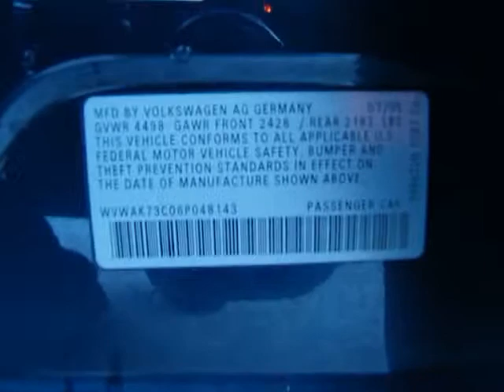2006 Volkswagen Passat Sedan Stock #: 99691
2006  Volkswagen Passat Sedan  Stock #: 99691
VIN:  WVWAK73C06P048143
Lot:    AndersonMotorCo  Internet Sales Director's Special = $323.00 PER MONTH FOR 60 MONTHS WITH $0 DOWN. This Certified Pre-Owned Volkswagen includes 0.99% for 36 months, 1.99% for 48 months or 2.99% for 60 months with approved credit and a 6-year / 74,000 mile extended warranty. GRAY OR BEIGE LEATHERETTE SEAT TRIM,Driver Air Bag, Passenger Air Bag, Side Air Bag, Side Head Air Bag, Rear Head Air Bag, Climate Control, A/C, Alarm, AM/FM Stereo, CD Player, 4-Wheel ABS, 4-Wheel Disc Brakes, Cruise Control, Rear Defrost, Child Safety Locks, Front Wheel Drive, Turbocharged, Front Floor Mats, Rear Floor Mats, Daytime Running Lights, Keyless Entry, Power Door Locks, Heated Mirrors, Power Driver Mirror, Power Driver Seat, Pass-Through Rear Seat, Vinyl Seats, Bucket Seats, Power Steering, Adjustable Steering Wheel, Tires - Front Performance, Tires - Rear Performance, Full Size Spare Tire, Traction Control, Aluminum Wheels, Power Windows, Intermittent Wipers, MP3 Player, Power Passenger Mirror, Heated Exterior Driver Mirror, Heated Exterior Passenger Mirror, Variable Speed Intermittent Wipers, Auxiliary Pwr Outlet, Vehicle Anti-Theft System, Integrated Turn Signal Mirrors, Driver Illuminated Vanity Mirror, Passenger Illuminated Visor Mirror, Rear Seat Heat Ducts, Front Reading Lamps, Rear Reading Lamps, Driver Lumbar, Passenger Lumbar, Emergency Trunk Release, Remote Trunk Release, Tire Pressure Monitoring System, Trip Computer, Wheel Locks, Electronic Stability Control, Brake Assist,AC CD MR HS